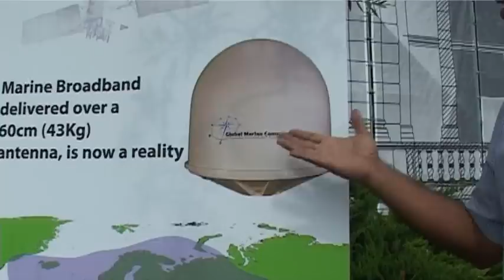Monaco Yacht Show 2011 - Griffin Yacht Club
Griffin Marine Travel debuted the Griffin Yacht Club (GYC) at the 21st Monaco Yacht Show 21st-24th September 2011. Located in the Le Saint Benoit Restaurant overlooking Port Hercules, the GYC was an instant hit with Captains, Crew and Yachting Professionals. Free hospitality included breakfast, lunch and an open bar. In this video report, RivieraLife.tv correspondent Andrew Burroughs profiles the GYC and speaks with Griffin Yacht Travel VP Wally Kelm and sponsors of the GYC.